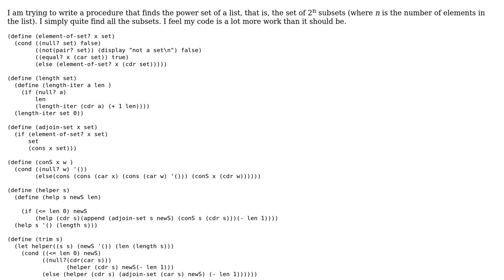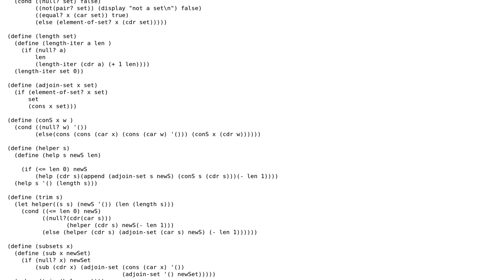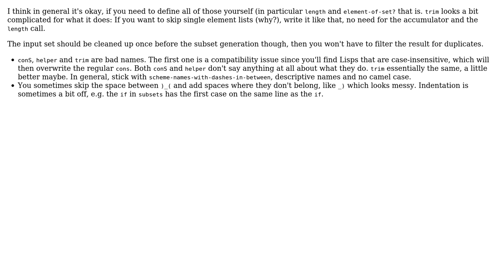Code Review: Finding the subsets of a set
With thanks & praise to God, and with thanks to the many people who have made this project possible! | Content (except music & images) licensed under CC BY-SA | Music | Images & others | With thanks to user user3450695 user Jamal user ferada and the Stack Exchange Network Trademarks are property of their respective owners. You are responsible for your own actions.